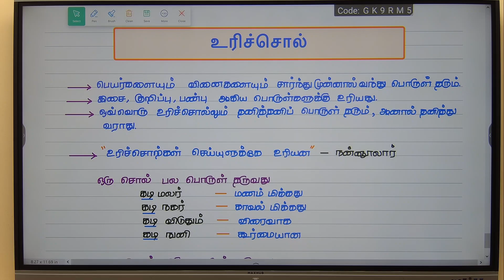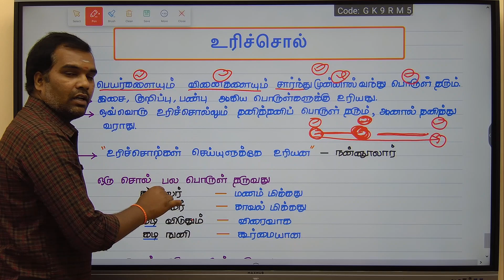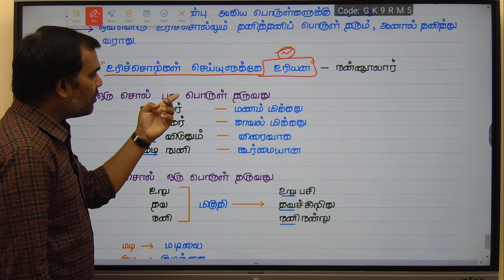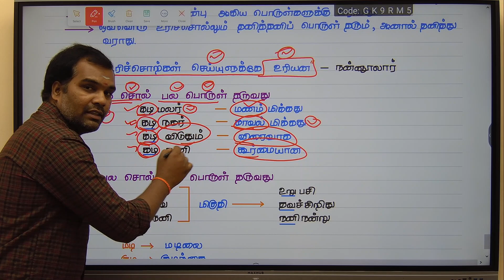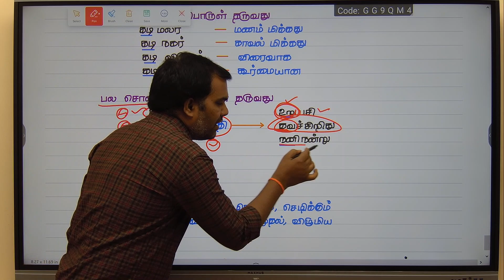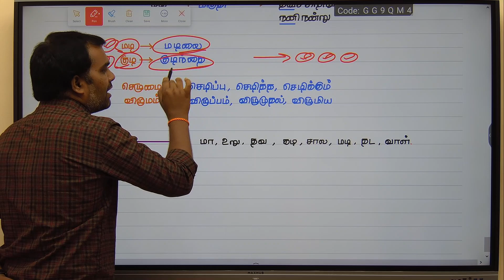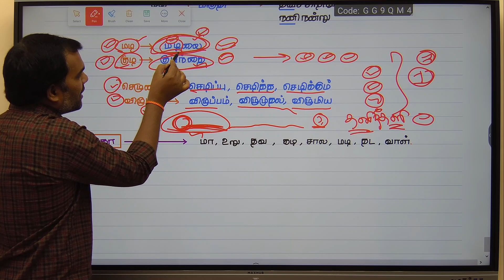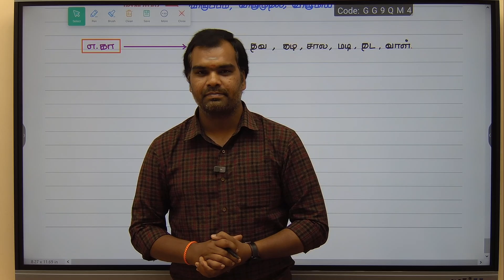தமிழ் இலக்கணம் | பகுதி 29 | உரிச்சொல் | TAMIL | TAMIL GRAMMAR | TNPSC GROUP 2 4 VAO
TNPSC GROUP 4 VAO TEST SERIES (42 TESTS)
பதிவு செய்ய/For Registration:

தேர்வுத்தொடருக்கான மற்ற விவரங்கள் மற்றும் கட்டண விவரம் விரைவில் அறிவிக்கப்படும்.

Important Links:
Tnpsc Official Website (English):

Prabhakaran IAS Academy-யின் Telegram சேனலில் சேர, Telegram App-ற்கு சென்று PRABHAKARAN ACADEMY என Type செய்தால் "PRABHAKARAN ACADEMY" (@PrabhakaranTnpscArmy) என காண்பிக்கும் சேனலை Click செய்து Join செய்துகொள்ளவும். நன்றி!!